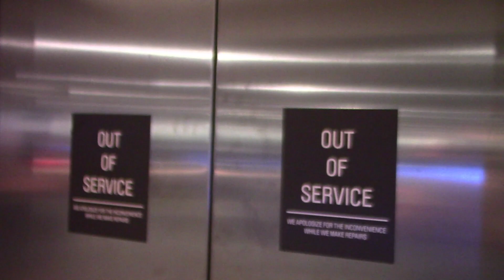FAIL KONE EcoDisc MRL Elevator Neiman Marcus Parking Deck B Westfield Garden State Plaza Paramus, NJ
Installed in 2013 This was to funny not to miss It shows a fine example of Westfield Maintance and the quality of KONE's United States Product and as dea41396returns said once "This a terrible choice for a High-Traffic setting like Westfield Garden State Plaza in Paramus New Jersey"